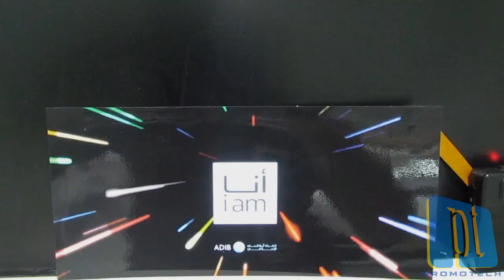ADIB Animated Presenter Box - Electroluminescent